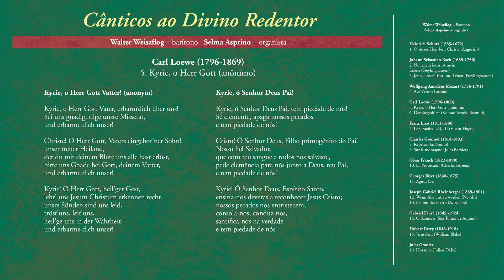5 Kyrie, o Herr Gott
Cânticos ao Divino Redentor
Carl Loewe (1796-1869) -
5. Kyrie, o Herr Gott (anônimo)

Famoso por suas baladas – longos poemas narrativos – para voz e piano, gênero em que foi particularmente feliz, Johann Carl Gottfried Loewe (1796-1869) aprendeu os rudimentos de música com o pai, mestre-escola em Löbejün, perto de Halle. Foi nessa cidade que ele caiu nas boas graças de Jerônimo Bonaparte, que lhe concedeu uma bolsa para continuar os estudos. Dono de um estilo muito pessoal, que combina lirismo e dramaticidade, Carl Loewe deixou, em suas 368 baladas, contribuição não-negligenciável à arte do Lied, superada, em sua época, apenas pe-la magistral produção de Schubert. Compositor muito prolífico, Loewe escreveu cinco óperas, dezessete oratórios, as cantatas Die Hochzeit des Thetis e Die erste Walpurgisnacht, esta última sobre o poema de Goethe; e um número considerável de peças sacras avulsas. Uma delas, o Kyrie, o Herr Gott Vater!, de autor anônimo, é aqui interpretada. Ao lado dela, a balada Der Siegesfürst, com poema de Konrad Arnold Schmidt.